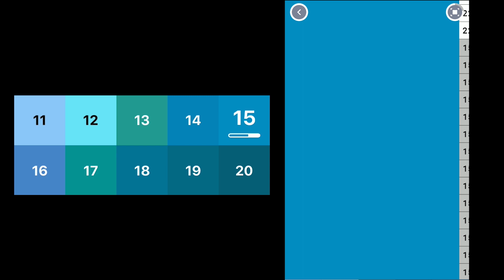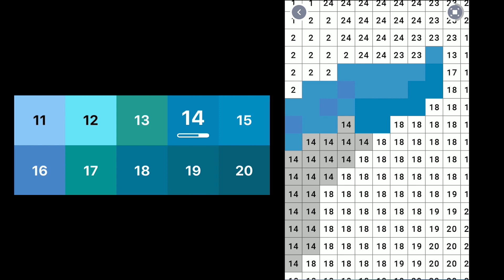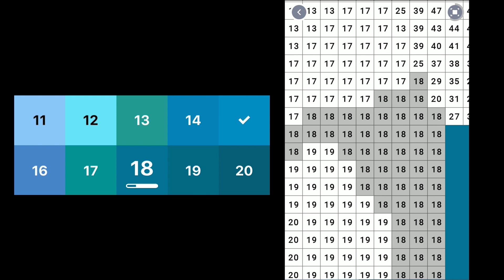Paint and relax while listening to good music -- Episode: 0051: Wild rose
Paint and relax while listening to good music with Pixel Art.

Episode: 0051

Wild rose.